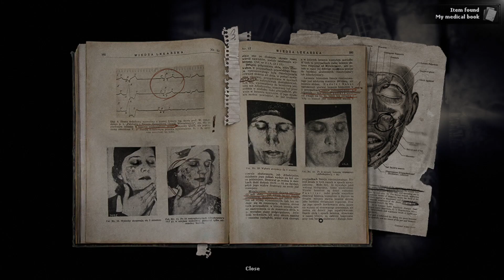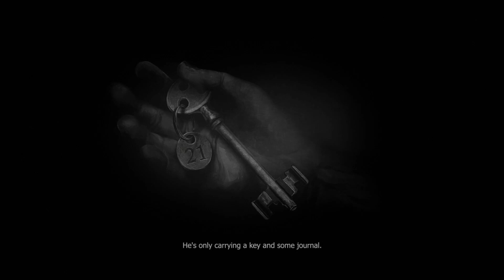Someone give me WOOD! - Darkwood Ep 1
I put off playing this game, but here we go.

Creepy game, indie horror, survival horror gaming, Darkwood playthrough.